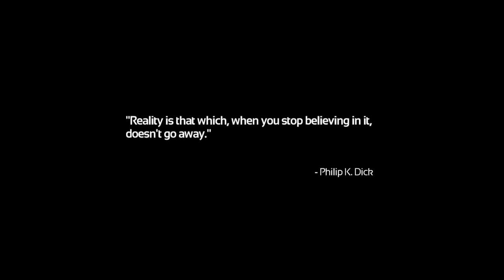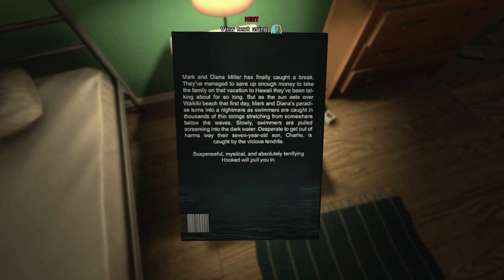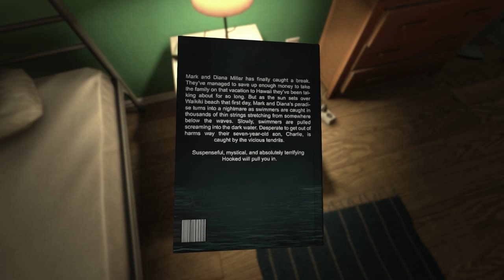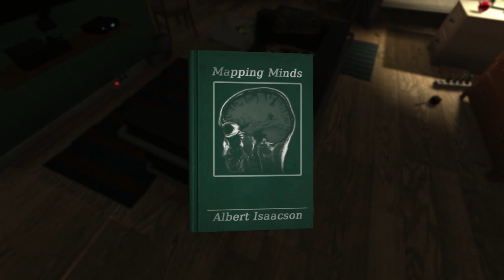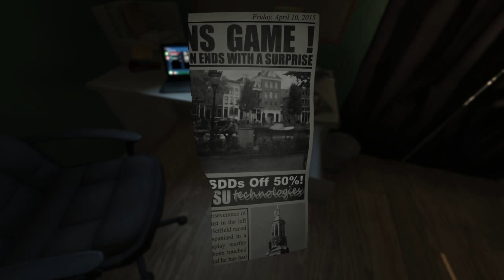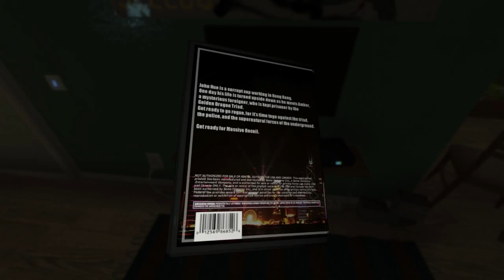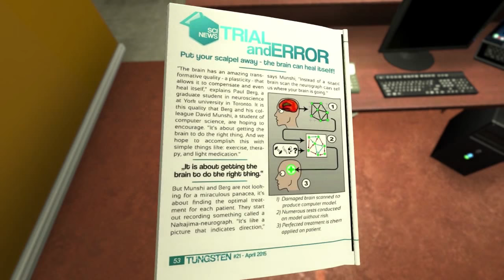NEW SCI-FI HORROR GAME FROM AMNESIA MAKERS! | SOMA - Part 1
The new horror survival game from Frictional Games is here! Let's dive right in...